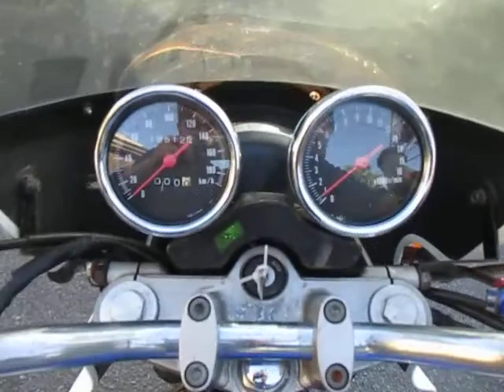GSX400インパルス ビキニカウル カスタム シイナモータース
シイナモータース
Ｓｈｉｉｎａ　Ｍｏｔｏｒｓまで！